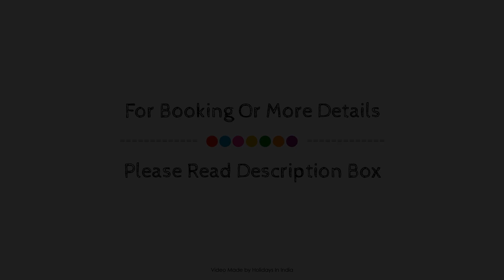La Sara Vista, Bangalore, India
About Property:
Located in RT Nagar, Nandhana Vista is a perfect starting point from which to explore Bangalore. The hotel has everything you need for a comfortable stay. Free Wi-Fi in all rooms, Wi-Fi in public areas, valet parking, car park, room service are there for guest's enjoyment. Each guestroom is elegantly furnished and equipped with handy amenities. The hotel offers various recreational opportunities. A welcoming atmosphere and excellent service are what you can expect during your stay at Nandhana Vista.
Searching For
1. La Sara Vista - Bangalore
2. La Sara Vista - Bangalore Virtual Tour
3. La Sara Vista - Bangalore Rooms
4. La Sara Vista - Bangalore Amenities
5. La Sara Vista - Bangalore Videos
6. La Sara Vista - Bangalore Offers
7. La Sara Vista - Bangalore Deals
Audio Credit:
Track Title: Blank Slate
Artist: VYEN